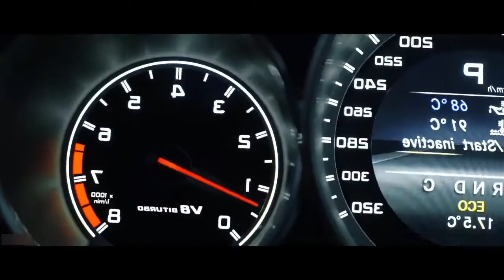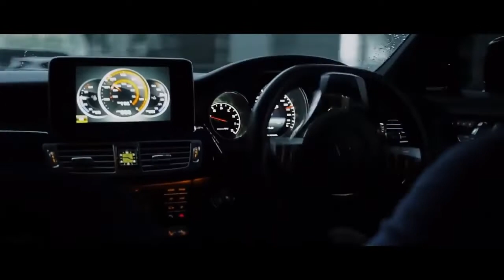Yusuf ekşioğlu x dj galaxy_hayati arabic remix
𝘗𝘚𝘠𝘊𝘏 𝘳𝘦𝘤𝘰𝘳𝘥𝘴 : car music, mix 2022, car music mix, best gangster music mix, gangster music, g-house, guitar, trap music, bass, car video, bass music, remix 2022, gangster, музыка в машину, bass boosted, emre kabak remix, bass mix, car bass mix, best car mix, emre kabak, car bass, best car music, chill, cars, музыка, pop music, музыка в машину,лучшая музыка,клубная музыка,клубняк 2021,electro house,russian music,сейчас в наушниках,club mix,club music,музыка в

музыка басы,крутая музыка 2021,крутая музыка в машину